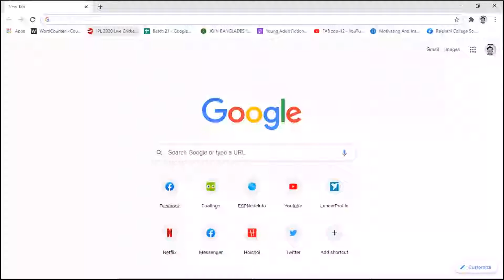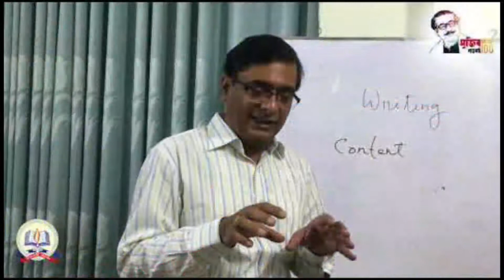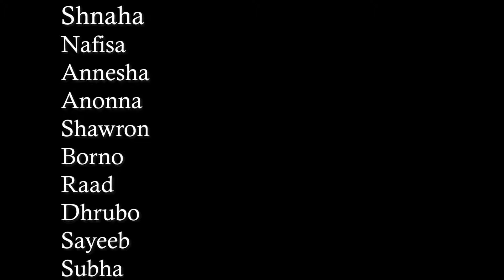A tribute to Principal Professor Md. Habibur Rahman Sir from HSC-2021 (Science) of Rajshahi College